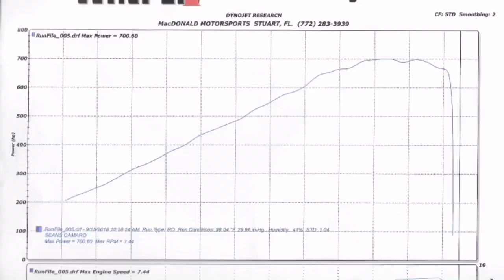Dyno pull turbo Lt1 camaro converter issues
Was just on the dyno doing a few runs to Figure out Why can’t 3rd gear under load the torque converter won’t couple!
Was super rich 10:1 a/f with low boost  and low timing also was 98 degrees out soo damn hot!!! was being safe until I get the converter straighten out still made 700 rwhp